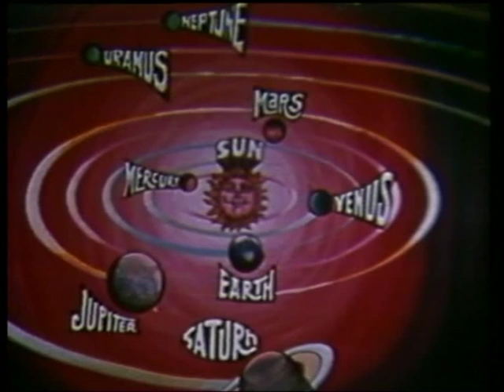Our Solar System - Fun with NASA!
My Very Educated Mother Just Served Us Nine Pizzapies!  Just one of many delights in our NASA season on The Unexplained Channel, Sky 201!